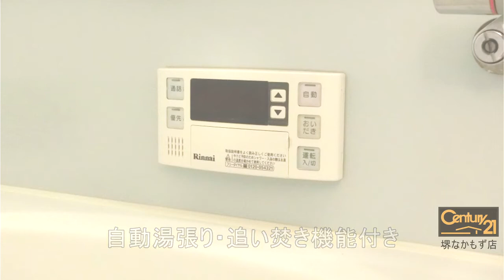堺市南区和田東の賃貸【オースター２番館】オートロックあります！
人気のディールーム！充実設備です！
オートロックあります！

所在／ 堺市南区和田東
アクセス
泉北高速 泉ヶ丘 ( 徒歩 16分 )
泉北高速 栂・美木多 ( 徒歩 36分 )

--SNSなど
◆Facebookページ